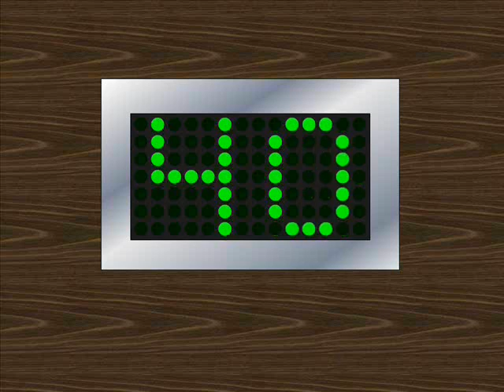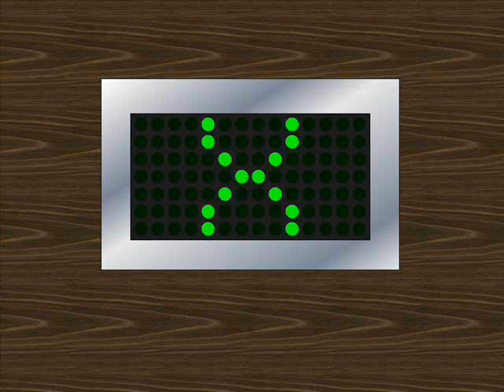Dover ULTRA-FAST Elevators @ 811 Jackson Street Indicator Animation (40-54)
An LED Indicator animation from a place that I made up. This is in North Whitby. Speed: 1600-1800FPM